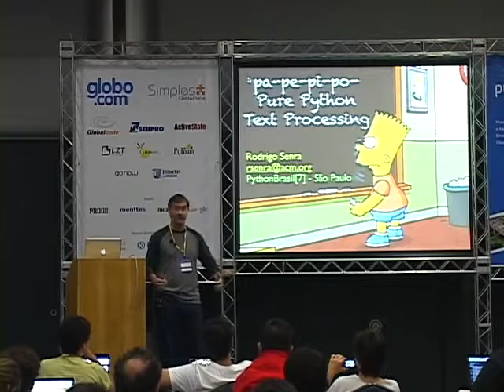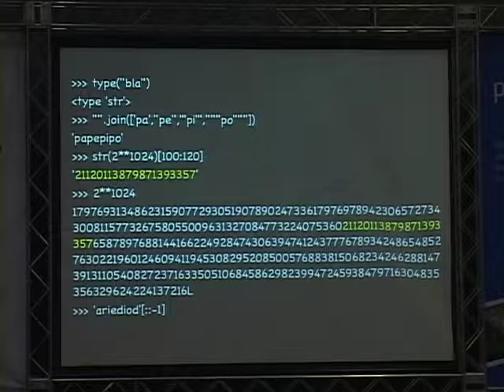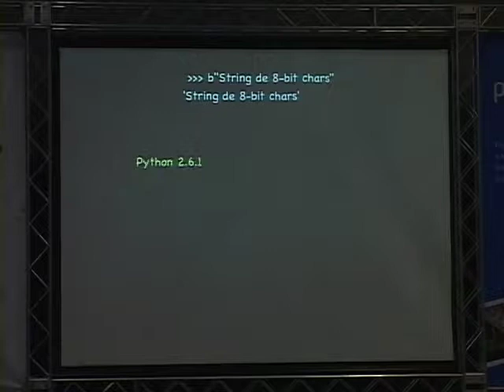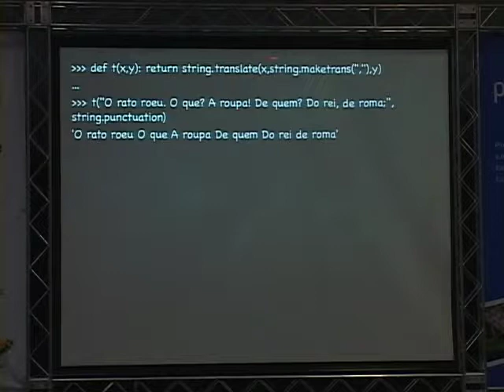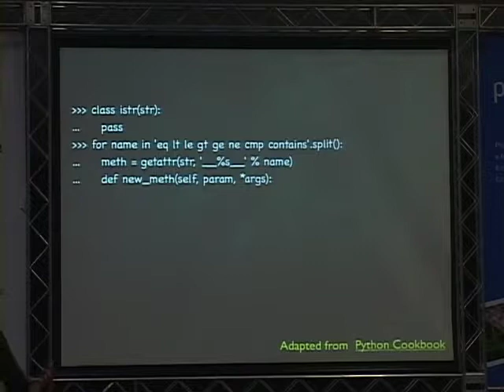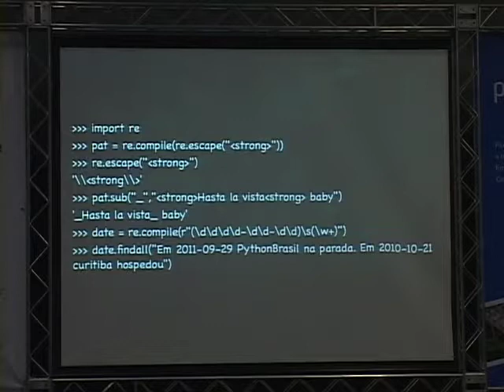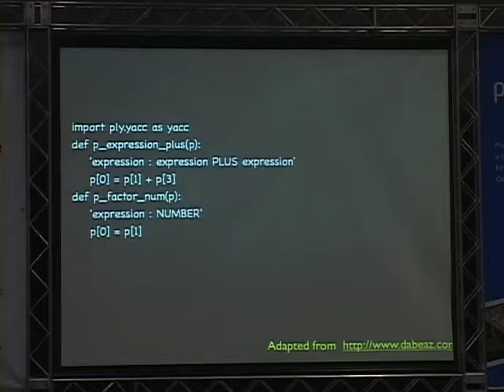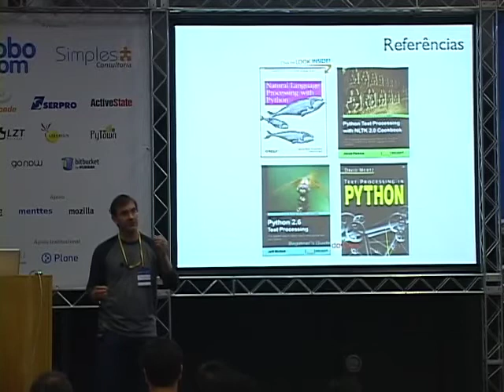1 Rodrigo Senra pa pe py po pure Python Text Processing